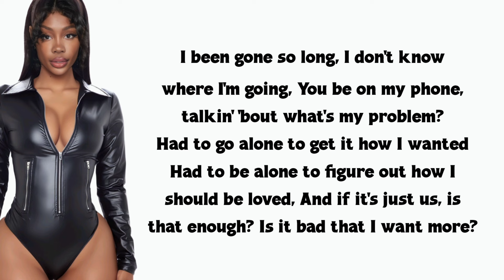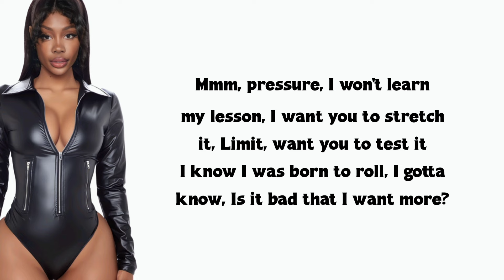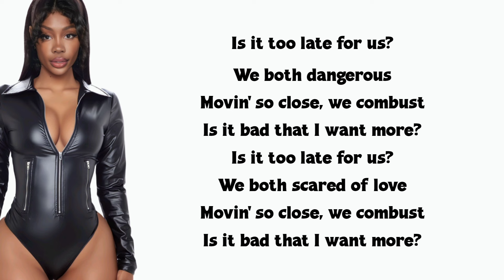SZA - Too Late (lyrics)